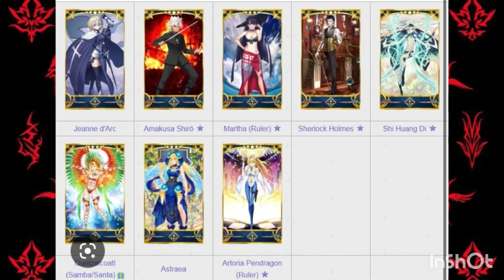Summon a Fate Servant subliminal (silent) [updated]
Benefits
- magic circuits; activated instantly
- infinite mana
-command seals
- use infinite amount of times( command seals)

Servants
- summons as high class familiar
- clone body already prepped
- don’t need an artifact to summon
- summon up to 3 servants( must each be of a different class; example 1 Saber, 1 Lancer, 1 Caster)
-summon as many servants as I desire
- obey me
- like me
- won’t hurt me or do  anything evil
- friends
- has all knowledge of history up to now
- can train me
- switch between human clothes and armor
- talk telepathically
- can become incorporeal and corporal form
- class cards
- can become demi or pseudo servant
- summon servant by calling class name and true name til summoned

Special Servant
-Ruler, grand, avenger, beast class can sense any servant in the world
- can beat any servant easily
- beast class limit to 5% power unless I release it to more
-summon anime/cartoon characters as fate servants

Class options
- Lancer
- Caster
- Archer
- Berserker
- Assassin
- Saber
- Alter
- Counter guardian
-Ruler
-Grand
-Avenger
-Beast

Tip: Still use sigil and chant from Fate Zero for summoning , using modifier for Berserker.
For chant change Holy Grail to my will. At the end say servant class and true name. Tried it out and felt energy around me and command seal, hand was warm. Be sure to focus on your servant! Good luck

Chant

Silver and iron to the origin. Gem and the archduke of
contracts to the cornerstone.
The ancestor is my great master Schweinorg.
The alighted wind becomes a wall. The gates in the four directions close, coming from the crown, the three-forked road that leads to the kingdom circulate. Repeat every five times.
Simply, shatter once filled. - I announce.
Your self is under me, my fate(doom) is in your sword.
In accordance with the approach of my will , if
you abide by this feeling, this reason, then answer.
Here is my oath. I am the one who becomes all the
In accordance with the approach of the Holy Grail, if you abide by this feeling, this reason, then answer.
good of the world of the dead, I am the one who lays
out all the evil of the world of the dead.
You, seven heavens clad in three words of power,
arrive from the ring of deterrence, O keeper of the
balance

Berserker modifier

Yet, thou serves with thine eyes clouded in chaos.
Thou, bound in the cage of madness. I am he who
command those chains.